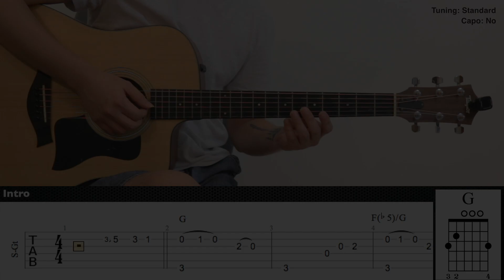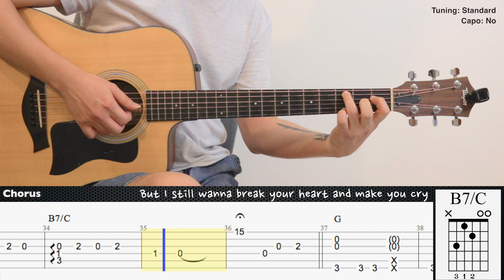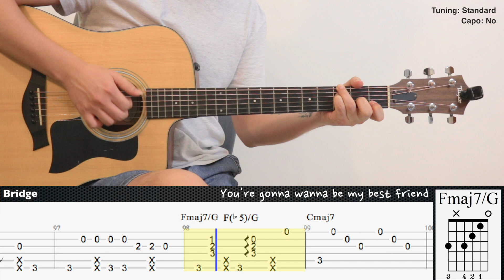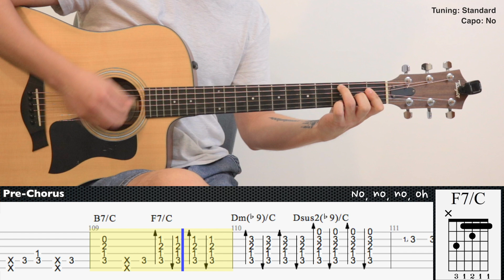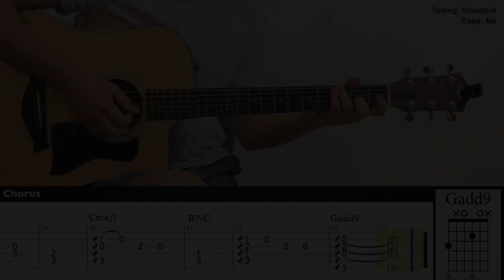Best Friend - Rex Orange County | Fingerstyle Guitar | TAB + Chords + Lyrics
Tuning: Standard
Capo: No

Guitar : Taylor 110ce
Mic 1 : Rode NT1A
Mic 2 : Rode NT55
Audio Interface : Focusrite Scarlett 2i2 (2nd gen)